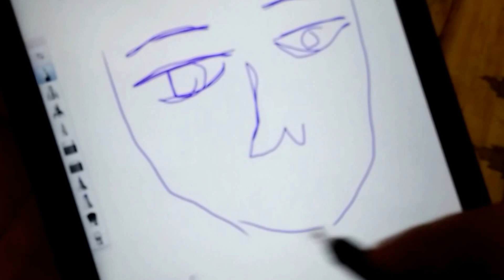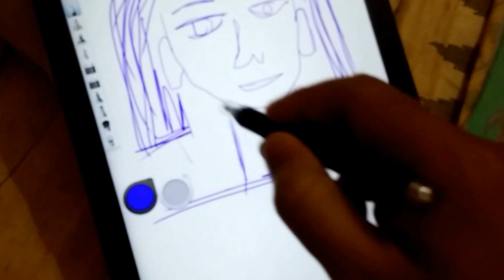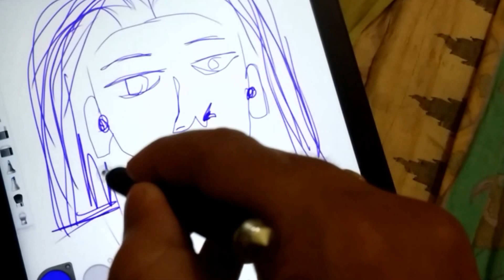[Preview] $7 Adonit like Chinese Touch Pen for Tablets and Phones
$7 = Rs. 465 /- Only

Chuwi V10HD Windows Tab
A chinese Adonit like touch Pen
Sketchbook App for windows.

Review:

It takes nearly 2 months to reach me from China. The seller is very good.

It works good 90% of time with my Tab and works 99% accurate with Phone.

You can't write anything with this and neither you can draw. It is not precise. I use this as a marker while reading pdf files.

So if you want a pen that works average then you can go for it as the price is very less. But if you are a professional then buy an original Adonit pen which will cost you more than 5 times of this one.

So I will give this a rating (2/5).

I will add more in future if I will get any more more info.